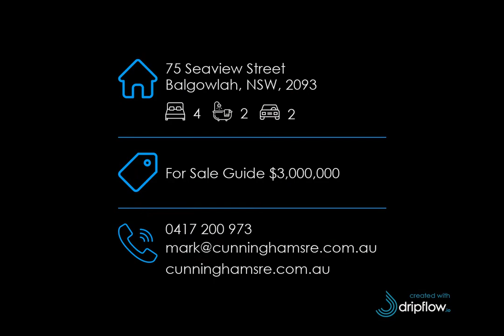75 Seaview Street, Balgowlah, NSW, 2093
75 Seaview Street, Balgowlah, NSW, 2093

For Sale - For Sale Guide $3,000,000 - Federation flair with all the contemporary conveniences

For all enquiries contact Mark Connor